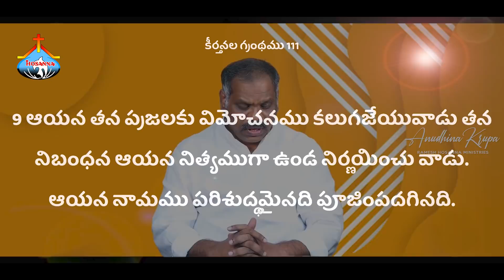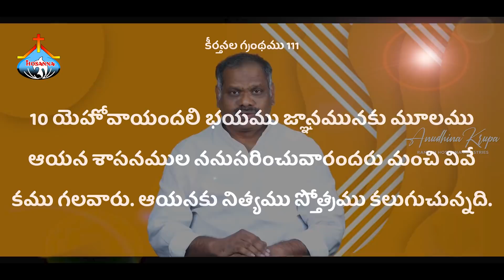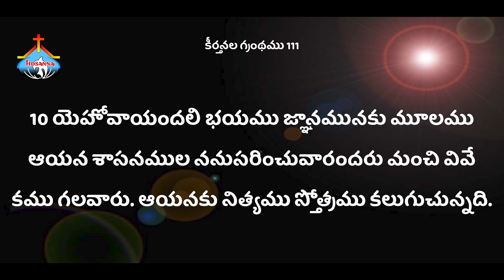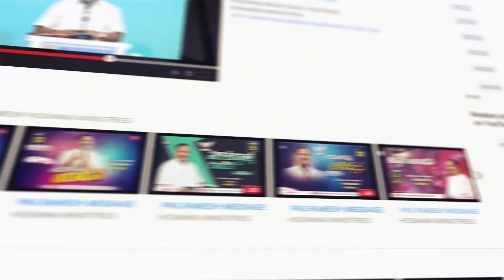27th March 2022 | Hosanna Ministries Anudhina Krupa | Pastor.Ramesh Hosanna Ministries